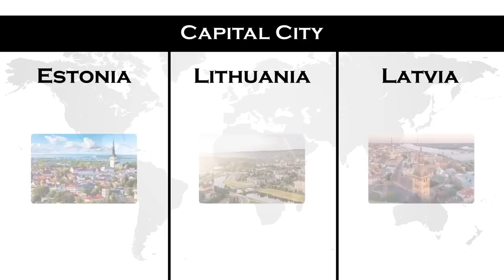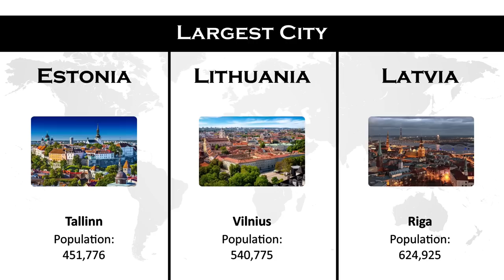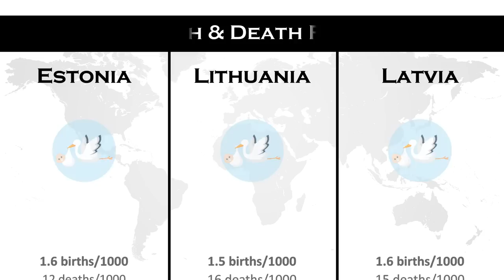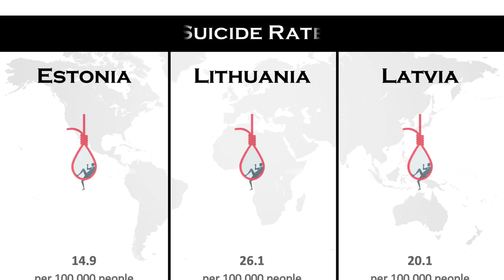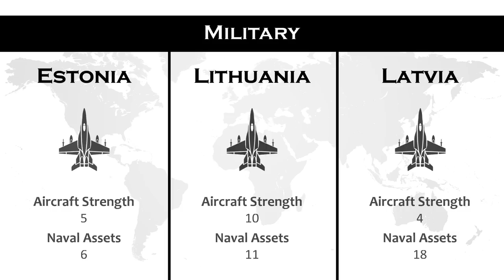Baltic Countries Comparison | Estonia vs Lithuania vs Latvia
The Baltic states or the Baltic countries is a geopolitical term, which currently is used to group three countries: Estonia, Latvia, and Lithuania. All three Baltic countries are classified as high-income economies by the World Bank and maintain a very high Human Development Index